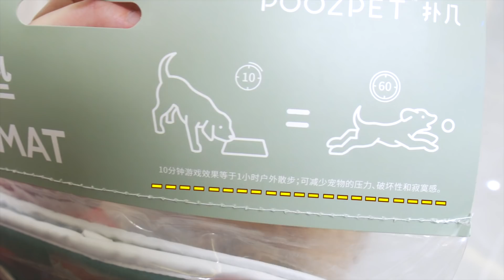女主人開箱狗狗神器！這塊花布有魔力？居然讓3只泰迪從此不拆家【萌星人火龙果】| 寵物用品測評 | 淘寶狗狗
狗狗們總是精力特別旺盛
於是果媽想出了新方法
淘寶網購了一個聞嗅墊
沒想到這麼好用
想看其他開箱類視頻，點擊下方鏈接

喜歡我們的小夥伴記得按贊，關註支持我們
歡迎關註我們的微博和b站，有更多有愛日常分享
合作詢問聯系方式：
MENGXINGREN HUOLONGGUO
萌星人火龙果 "我们承诺在影片制作过程中不会对动物进行任何伤害或不适的行为。"